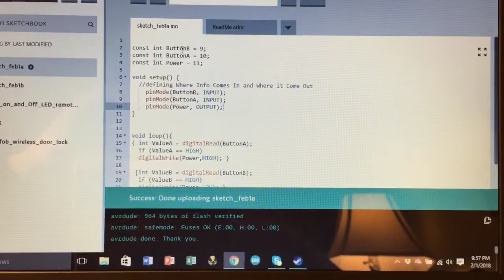Arduino Keyfob Remote